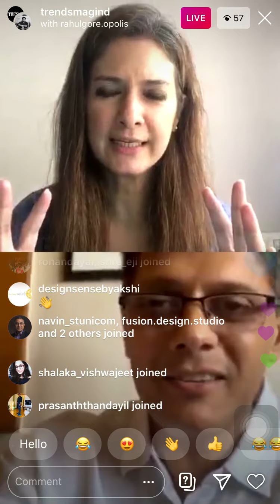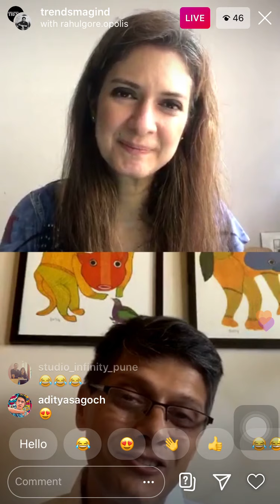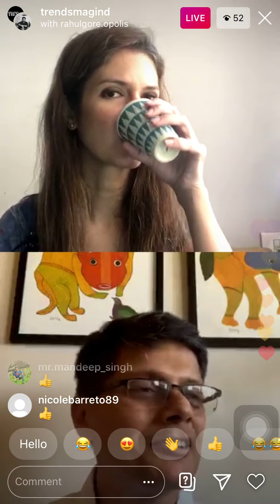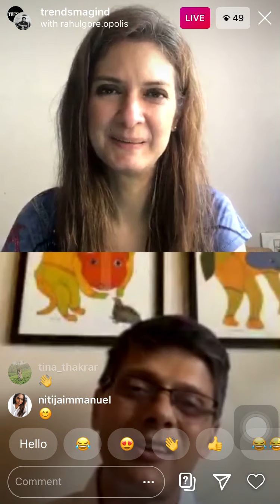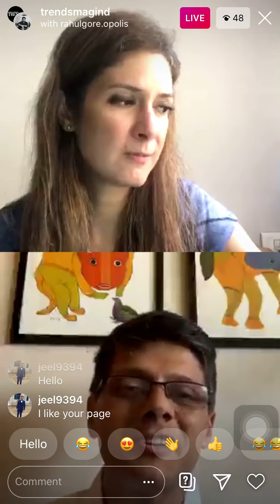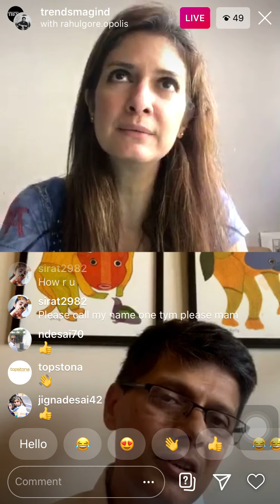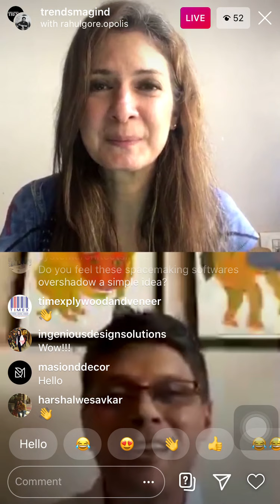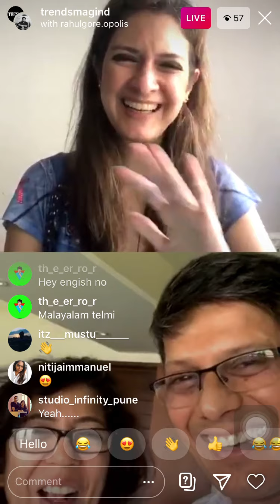Rahul Gore in conversation with Ronita Italia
The Purview, Perspective and Purpose of their Practice.